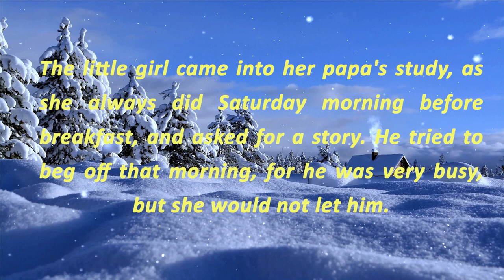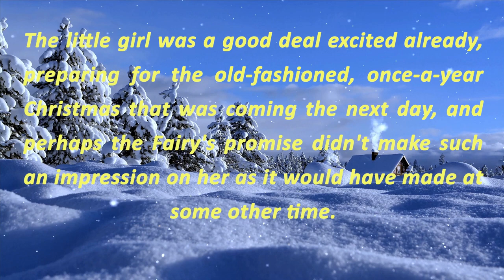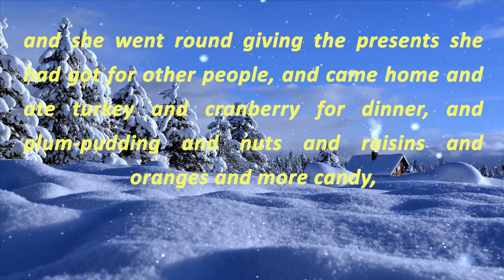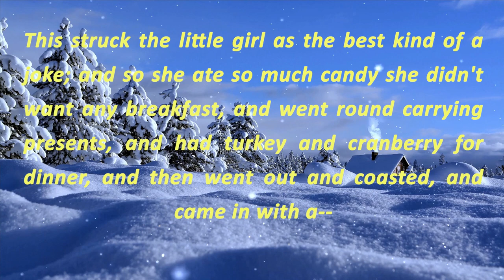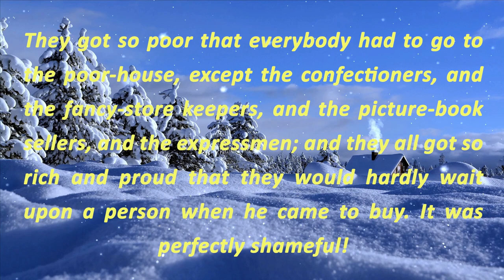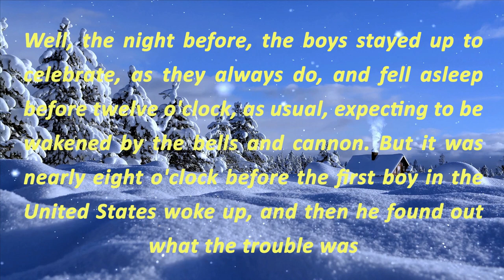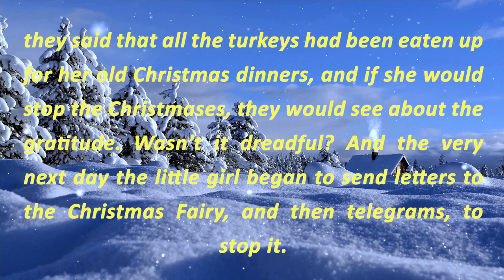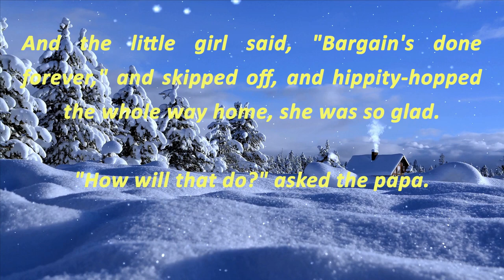english short story christmas every day william dean howells